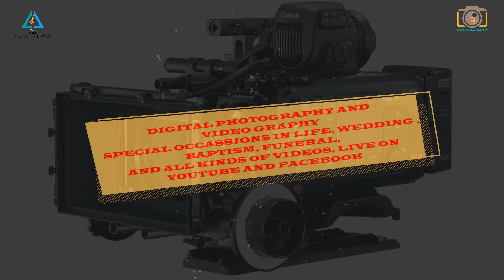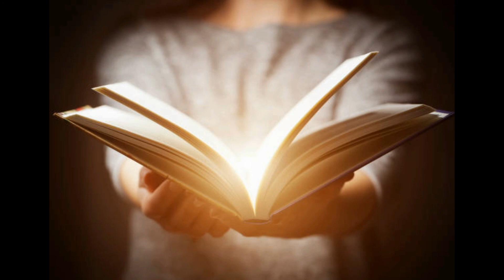LOGOS CHRISTIAN MINISTRY PR FINNY K LS 16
L3IJ MUSICAL MINISTRY